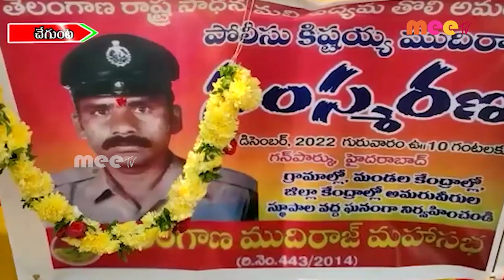నివాళులు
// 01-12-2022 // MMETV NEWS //